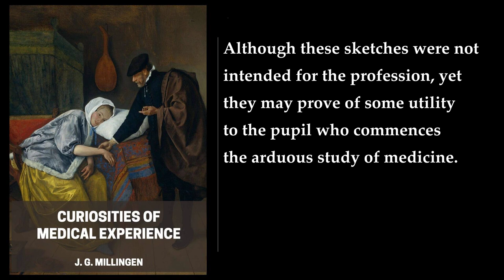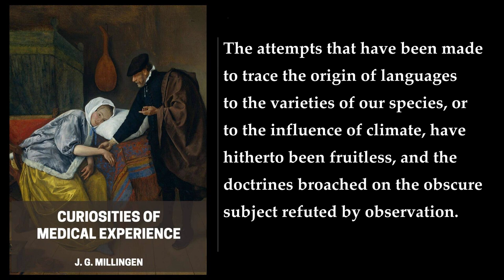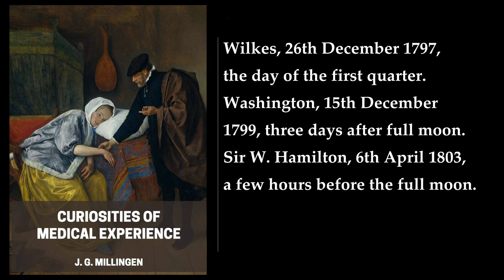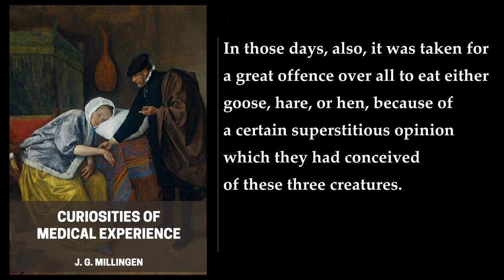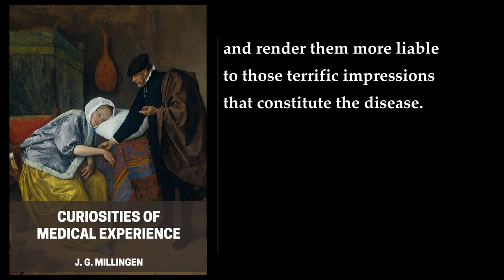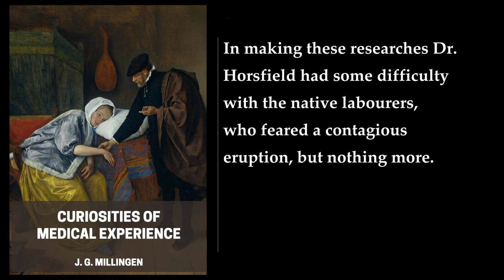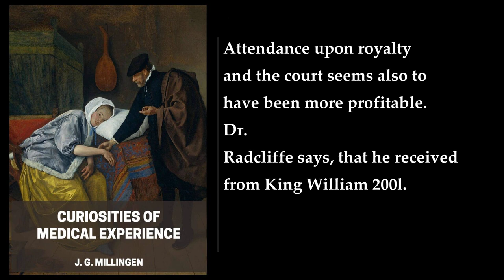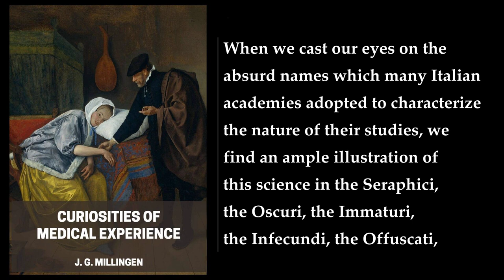Curiosities of Medical Experience (1/3) ⭐ By J. G. Millingen. FULL Audiobook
Curiosities of Medical Experience. By J. G. Millingen. Full Audiobook
"Curiosities of Medical Experience" is a book written by J. G. Millingen. The book is a collection of medical anecdotes and stories that Millingen collected throughout his career as a physician. The book is divided into several chapters, each of which focuses on a different aspect of medicine. Some of the topics covered in the book include the history of medicine, the use of drugs, and the treatment of various diseases. Millingen also includes several case studies of patients he treated, as well as descriptions of some of the more unusual medical practices he encountered during his career.

One of the most interesting aspects of the book is the way in which Millingen uses his anecdotes to illustrate larger points about medicine and the human condition. For example, he uses one story to argue that doctors should be more willing to admit when they don't know something, while another story is used to illustrate the importance of empathy in medicine. Throughout the book, Millingen's writing is engaging and often humorous, making it an enjoyable read for anyone interested in medicine or medical history.

The book is divided into several chapters, each of which focuses on a different aspect of medicine. The first chapter, for example, is devoted to the history of medicine, while the second chapter focuses on the use of drugs. Other chapters cover topics such as the treatment of various diseases, the role of the physician, and the importance of observation in medicine. Millingen also includes several case studies of patients he treated, as well as descriptions of some of the more unusual medical practices he encountered during his career.

Overall, "Curiosities of Medical Experience" is a fascinating book that provides a unique perspective on the world of medicine. Millingen's anecdotes are both entertaining and informative, and his writing style is engaging and accessible. If you're interested in medicine or medical history, I highly recommend giving this book a read!.
More: medical experience, J. G. Millingen, curiosities
medicine, physicians, patients
disease, treatment, anatomy
health, illness, symptoms
cures, remedies, surgery

00:00:00 Preface To The Second Edition
00:03:33 Introduction
00:17:26 Obesity
00:36:08 Dwarfs
00:45:06 Gigantic Races
01:01:29 Unlawful Cures
01:33:30 Voice And Speech
01:48:07 Ecstatic Exaltation
02:04:03 Varieties Of Mankind
02:29:33 On The Inhumation Of The Dead In Cities
02:52:25 Buried Alive
02:59:32 Spontaneous Combustion
03:10:02 Brassica Eruca, Or The Rocket Plant
03:12:10 Cagliostro
03:15:17 Lunar Influence On Human Life And Diseases
03:27:04 Spectacles
03:28:16 Leeches
03:33:59 Somnambulism
03:54:24 Medical Powers Of Music
04:14:24 The Food Of Mankind. Its Use And Abuse
05:30:33 Influence Of Imagination
05:58:12 Ancient Ideas Of Phrenology
06:00:46 Perfumes
06:13:15 Love Philters And Potions
06:31:50 Ventriloquism
06:37:51 Chaucer’s Description Of A Physician. The Doctor Of Physic
06:40:19 Dæmonomania
07:13:57 The Plague
08:07:36 Abstinence
08:21:11 Poison Of The Upas, Or Ipo
08:36:08 Homophagous And Polyphagous
08:53:35 Causes Of Insanity
09:35:37 Leprosy
09:50:59 The Aspic
09:55:27 Selden’s Comparison Between A Divine, A Statesman, And A Physician
09:57:34 The Lettuce
09:59:34 Medical Fees
10:15:08 Enthusiasm
10:52:58 Medicinal Effects Of Water
11:08:44 Proverbs And Sayings Regarding Health And Disease
11:14:44 The Night-Mare
11:25:55 Incubation Of Diseases
11:33:04 Quackery And Charlatanism